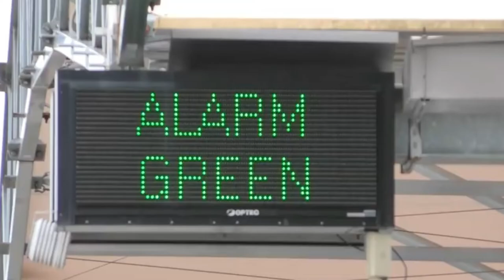PERTAMA DI ASIA TENGGARA, NEGARA INI UPGRADE 62 UNIT JET TEMPUR F-16 DENGAN RADAR CANGGIH AESA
Pesawat tempur F-16 pertama milik Angkatan Udara Republik Singapura yang telah diupgrade diharapkan akan diserahkan ke negara pada tahun depan.Kehadiran F-16 yang telah diupgrade tersebt tentu menambah angkatan udara Singapura.Upgrade pesawat tempur F-16 Singapura dilakukan oleh Lockheed Martin dan ST Engineering Aerospace dengan nilai pekerjaan upgrade diperkirakan US$ 40 juta per pesawat.Angkatan Udara Singapura memiliki 62 unit jet tempur F-16C/D Block 52.Ada 14 unit pesawat ditempatkan di Pangkalan Angkatan Udara Luke di Arizona, Amerika Serikat sementara 48 pesawat ditempatkan di pangkalan udara domestik.@Amanda Chanel   @Al-Biruni ID   @WORLD MILITARY INFO    @RAJA UDARA ASIA   @ARTILERI KOMANDO   @OBROLAN PANAS   @FlyOne404   @Buletin TV3   @zairi channel   @INDO MAGAZINES   @ANAK BANGSA   @NuR MuHD   @Military Post   @Raeiz Hamed (RHTV)   @FORUM RAKYAT   @Air Times News Network @MILITER DM  @Lycma Mil-Tech @INI ALASAN KORSEL...TAK ADA LAGI BENDERA MERAH PUTIH DI PROTOTIPE KF-21...!